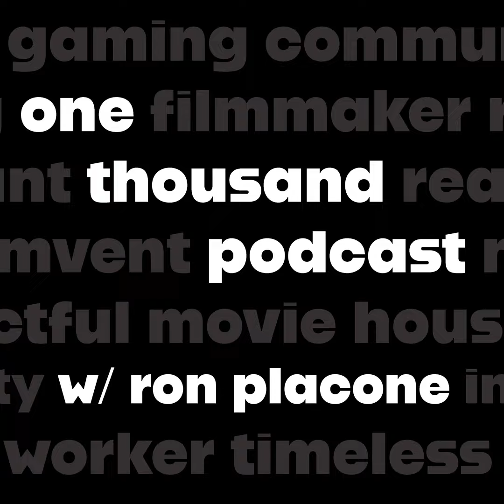Afeni - 024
Afeni is an activist, organizer and abolitionist. I’ve followed her stuff online for awhile and I’ve interviewed her in different capacities over the years. She’s part of a movement of community engagement, dominated by people in their 20s, that I find pretty admirable and dare I say, hopeful. You’re definitely gonna hear some ideas that challenge the norms, that’s part of 1000.